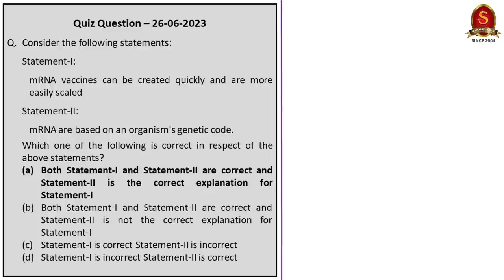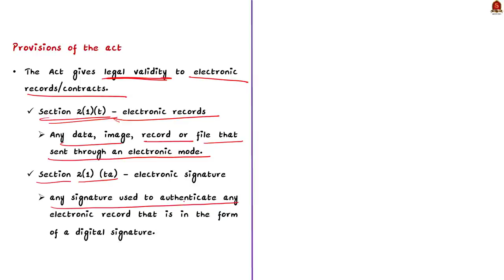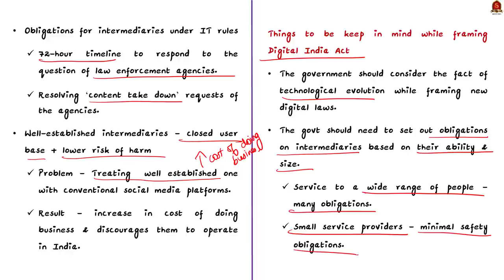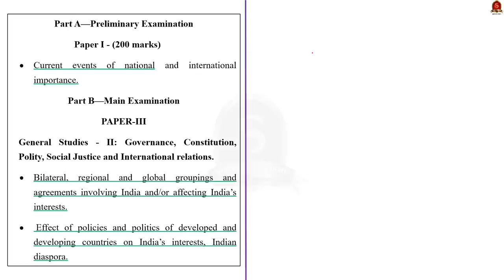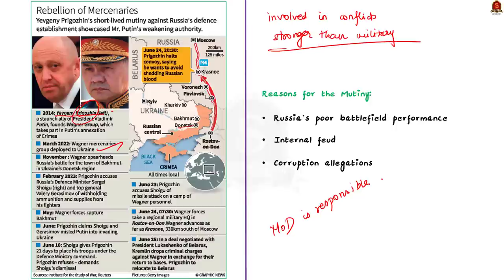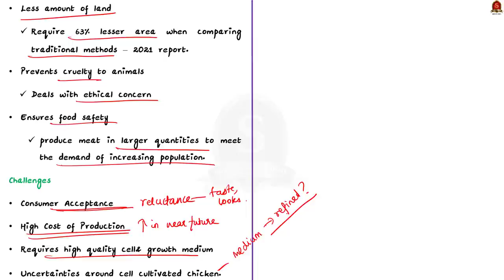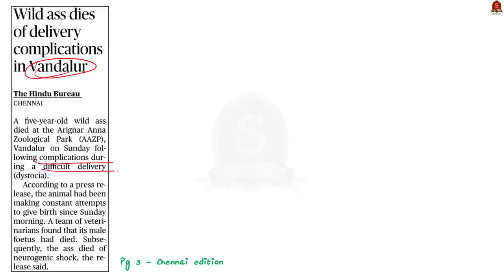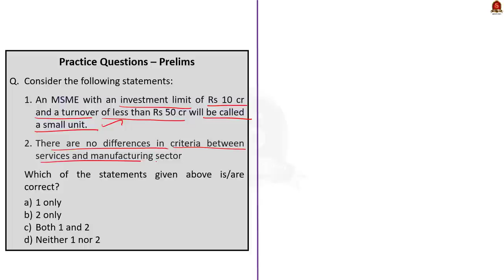The Hindu Daily News Analysis || 27th June 2023 || UPSC Current Affairs || Mains & Prelims '23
Time Stamping
►►Introduction - 00:00
►►List of Topics - 00:08
1. New Constitution Bench to hear 4 cases - 00:21
2. Laying the foundation for a future-ready digital India - 03:22
3. World at critical point in inflation fight: BIS - 12:53
4. Understanding the Wagner mutiny Rebellion in Russia - 16:07
5. What does U.S. approval for lab meat mean? (25/06/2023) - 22:33
6. AD – Inauguration of Annal Ambedkar Business Champions Scheme - 27:09
7. Wild ass dies of delivery complications in Vandalur - 31:08
8. Prelims Practice Questions - 35:03
9. Mains Practice Questions - 37:40